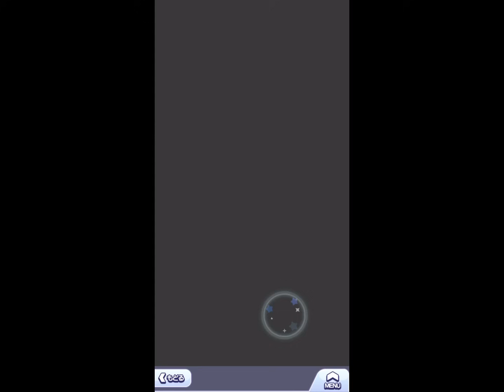【ぷよクエ】11周年記念フルパワー獲得できるまでガチャ回してみた【闇の貴公子サタン＆カーバンクル】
毎年恒例の確率0.15％との戦いをお届け。
ハズレ部分もカットせず、ありのままをお見せします。